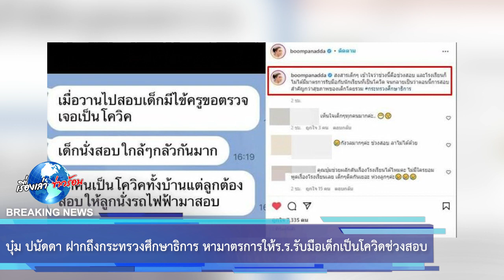บุ๋ม ปนัดดา ฝากถึงกระทรวงศึกษาธิการ หามาตรการให้ร.ร.รับมือเด็กเป็นโควิดช่วงสอบ